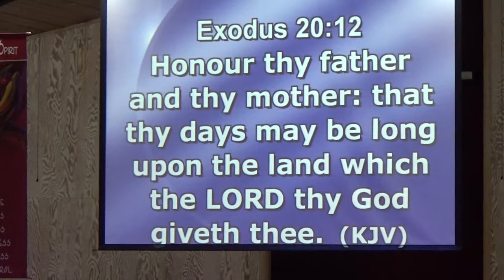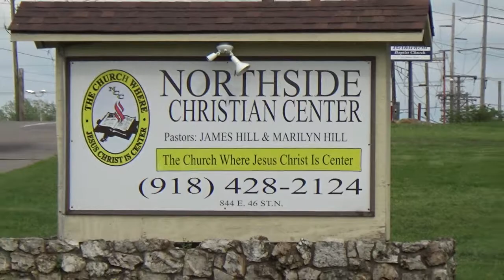5-14-2017 Sunday Morning Message By Michael & Denise Donaldson